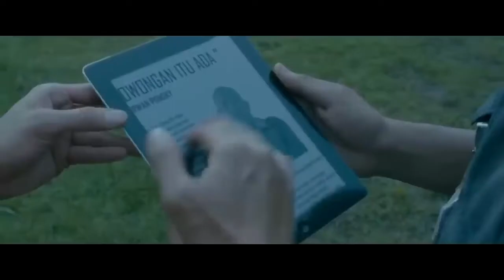JAKARTA TENGGELAM TAHUN 2030 ? || FILM Bangkit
Bangkit! adalah film bencana Indonesia tahun 2016 arahan Rako Prijanto. Bangkit! merupakan film Indonesia pertama yang mengangkat tema bencana. Film yang dirilis di bioskop Indonesia pada 28 Juli 2016 ini dibintangi oleh Vino Bastian, Acha Septriasa, Deva Mahenra, dan Putri Ayudya.